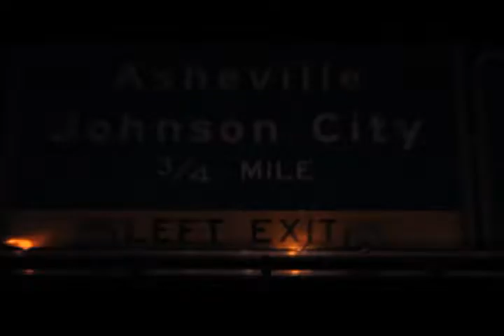Virginia Bound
We are hitting the road for another Buffalo Dan and Ol' Birch road trip to the small but great town of Saltville Virginia. We're gonna see the land and enjoy the ride.